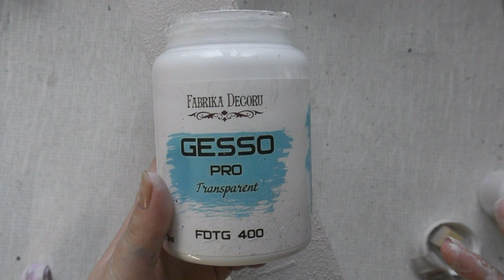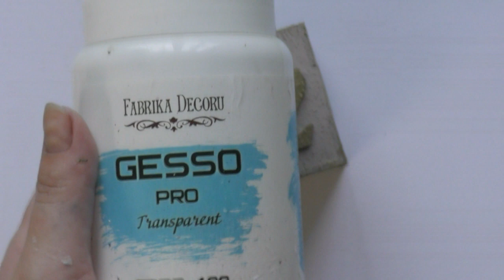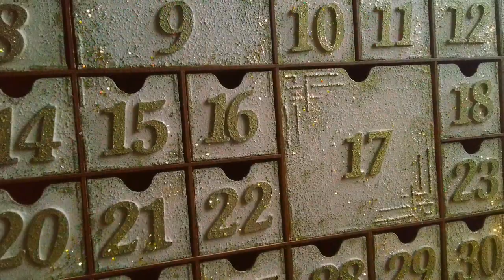Новогодний адвент календарь. Декорируем заготовку от Фабрики Декору.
В этом видео я покажу как задекорировать деревянную заготовку адвент календаря своими руками, как пользоваться текстурной краской Шебби Велюр, как уменьшить расход краски при окрашивании больших поверхностей, как приклеить топпинги, как сделать новогодний декор для дома своими руками.

Для вас творила Тисевич Анастасия